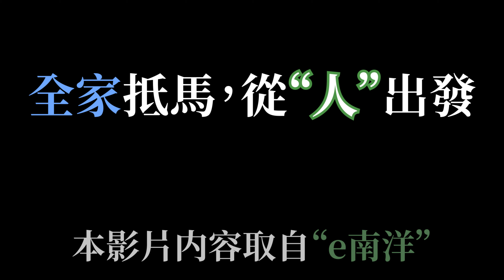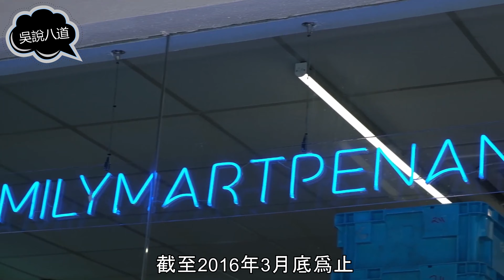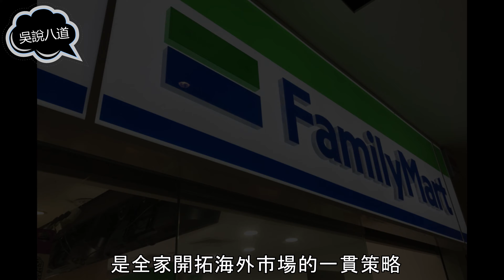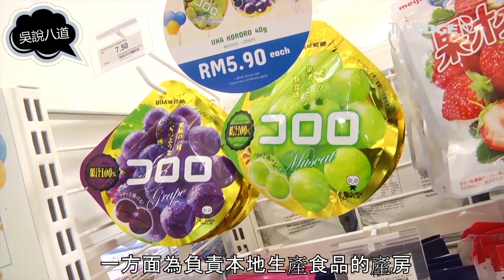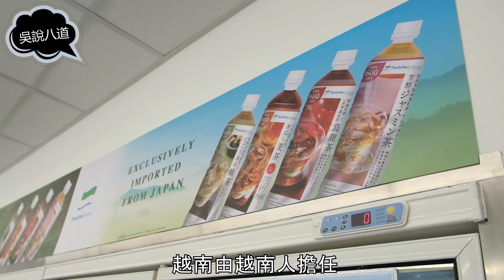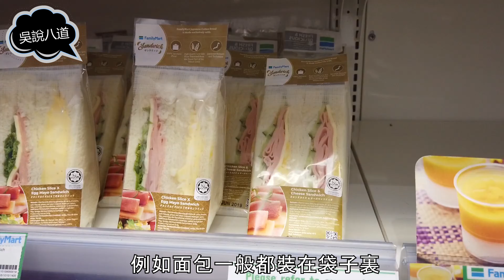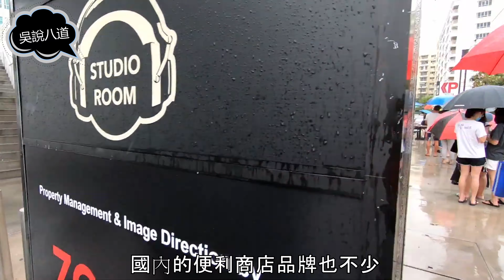企業成功學 | “全家”（Family Mart）抵马 从“人”出发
一開始我還以爲“全家”(Family Mart)是來自臺灣的品牌連鎖店，但是，上網一調查才知道原來“全家”是來自日本的。這也很難怪我會誤解，畢竟“全家”在臺灣真的營運得非常好，店員對待客人都非常有禮貌，令我在游臺灣時印象深刻。比起本地的“包青天”店員，真的差天共地。

如今，“全家”終于抵達檳城了，真的名不虛傳，當我看到店前大排長龍的情景時，我才知道“全家”的“魅力”真的無法擋。除了一些進口飲料和食品，“全家”真的就沒有其他特別的地方嗎?爲什麽它可以在這麽多間便利商店中脫穎而出？大家不妨花一個12分鐘，讓我來爲大家揭曉 ”全家“的商業模式吧！

全家便利店簡介：

■全球第2大連鎖便利商店

■1973年在日本埼玉縣創立

■全球便利店總數：近2萬5000間（逾1萬8000間在日本）

■分佈國家及地區：日本、台灣、泰國、中國、越南、印尼、菲律賓、大馬

■大馬全家便利店特許經營權擁有者：Maxincome資源私人有限公司